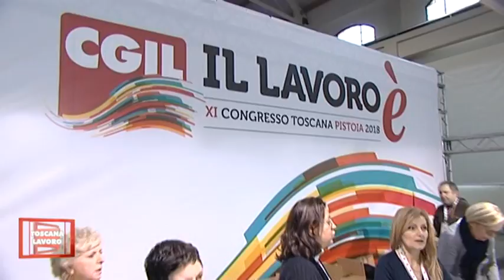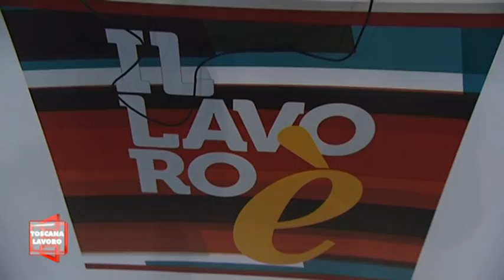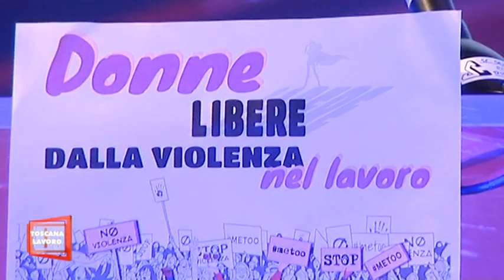Toscana Lavoro: speciale XI Congresso Cgil Toscana